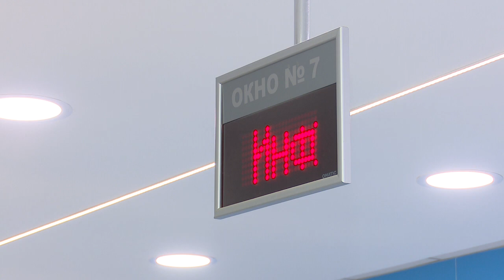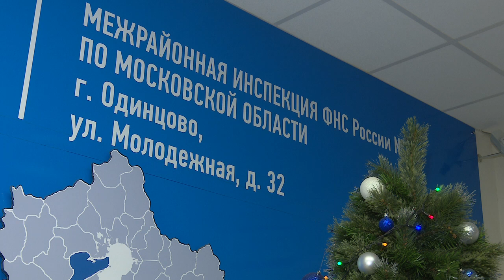В новый год – без долгов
Налоговые инспекторы напоминают плательщикам о задолженностях. Срок уплаты имущественного налога истек в начале месяца, однако  многие до сих пор не исполнили свои обязанности.